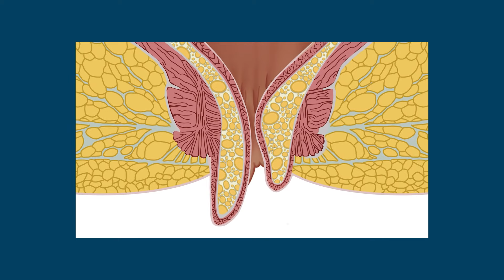Prolapso Retal: você sabe o que é?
Que tal entender as diferenças entre prolapso retal e hemorroidas? Assista ao vídeo!

Dr. Alexandre Nishimura
Coloproctologia | Videolaparoscopia
CRM-SP 123.875 | RQE 33011 - RQE 70525
Unidades:
📍Av. Brg. Faria Lima, 3900 - 7 °andar - Itaim Bibi, São Paulo
📍Alameda Grajaú, 98 - 18º Andar - Alphaville, Barueri
📍Av. Horácio Soares, 123 - Jardim Paulista, Ourinhos